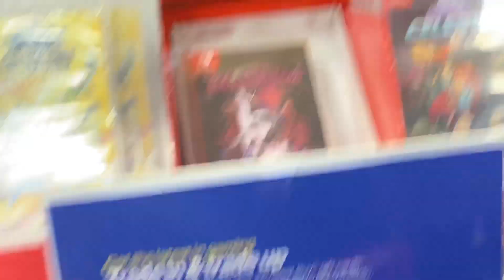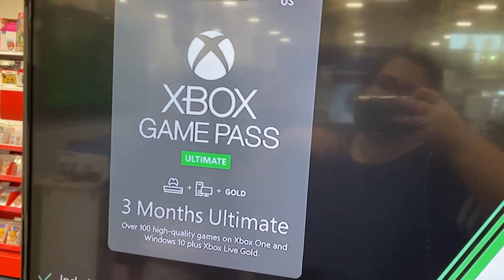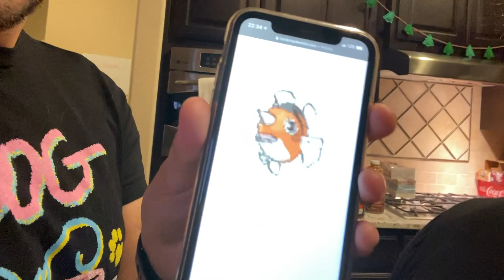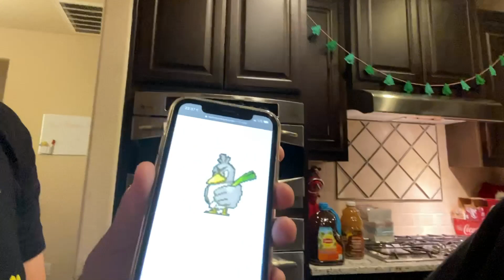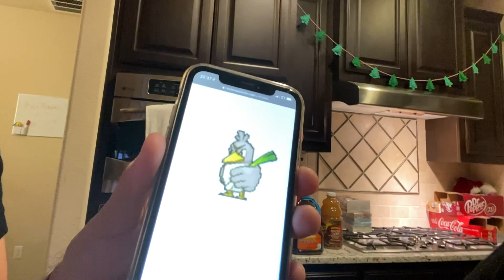BEST BUY SHOPPING SPREE! | VLOGMAS DAY EIGHT | 2019 VLOG #48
★ABOUT ME ★
Hi, my name is Tina Dayton. I live in Austin, TX with my fiancé and our two dogs. We own an online shop called FrameRate Merch and it is my full time job. Prior to opening our store I was a full time twitch streamer and still stream in my spare time! I love vlogging when I can!